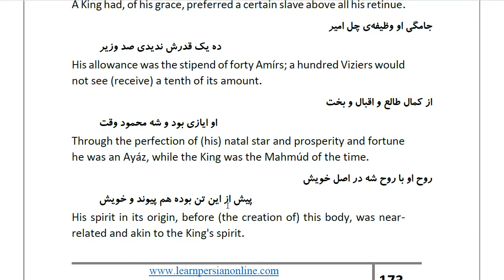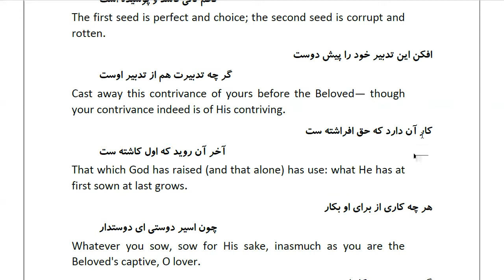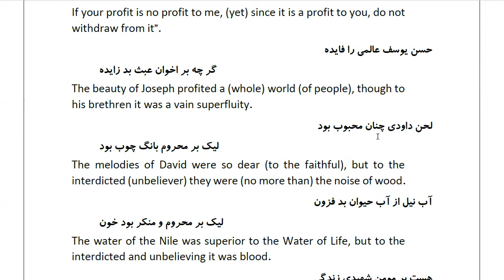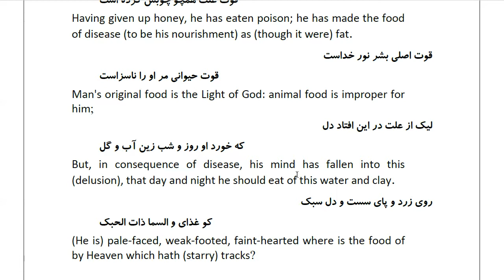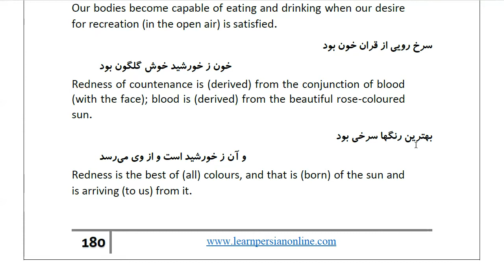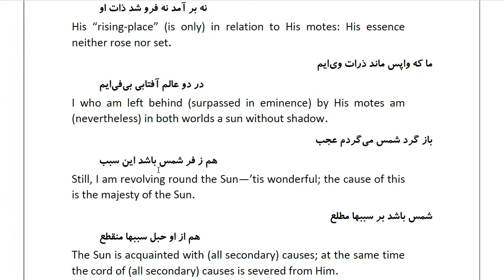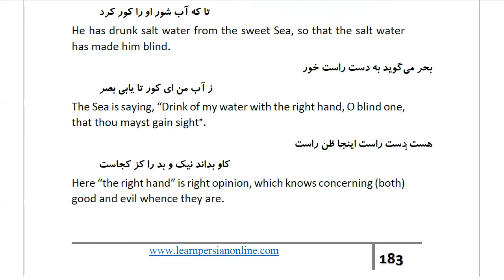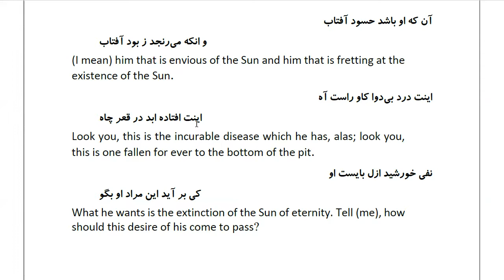Masnawi Rumi: In Farsi with English Translation: Part 197: How the (King's) retainers envied